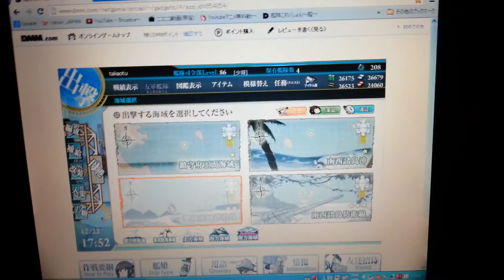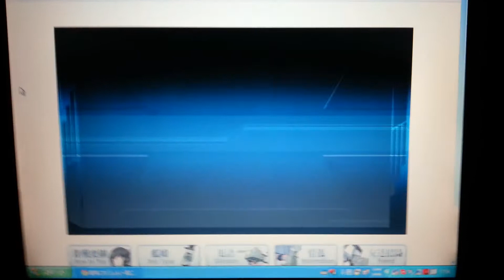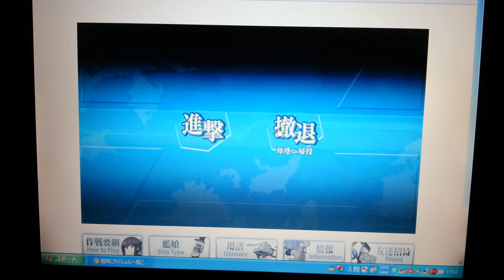超低スペックパソコンで艦これをしてみたww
動作が軽いことで定評の艦これを超低スペックパソコンでやってみましたｗ動作の重さでも鑑賞しててくださいｗ
超低スペックパソコンですので画面を録画するキャプチャーソフトを使うとパソコンがクソ重くなるのでスマホでの撮影ですｗスミマセン。